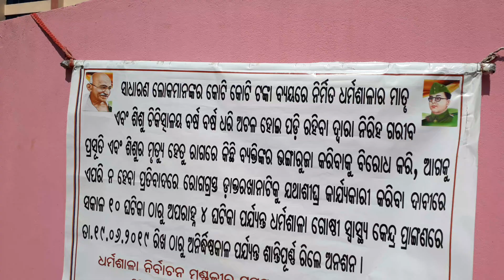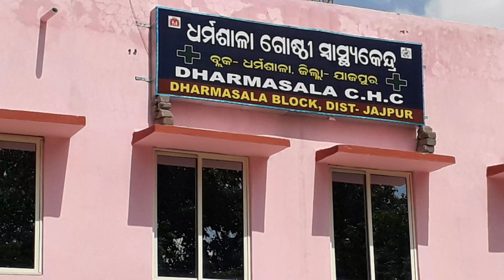Dharamasala chc jajapur 13